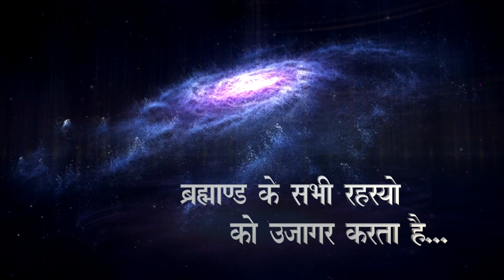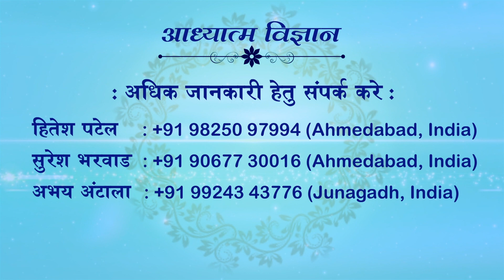12 May 2019 | London | Spiritual Scientist Swami Shri Kamleshanand Ji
12 May 2019
London